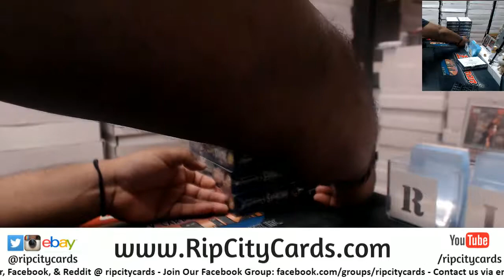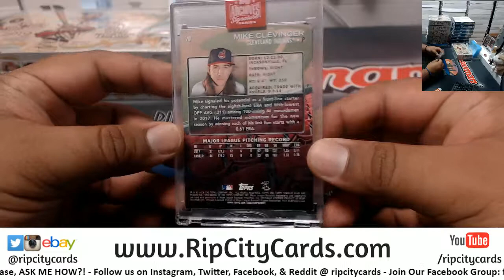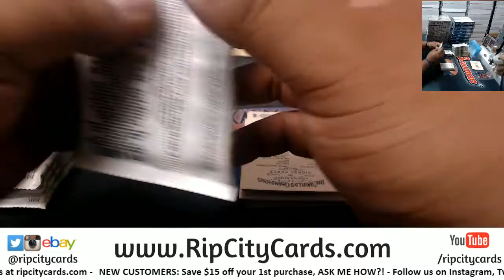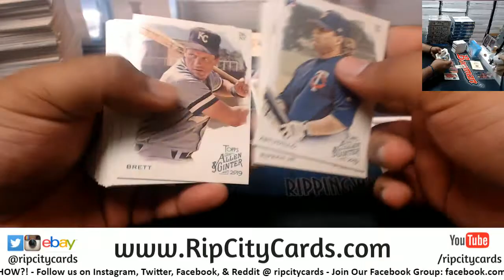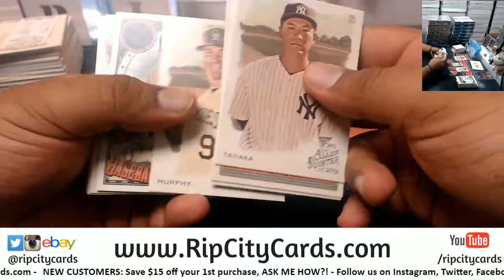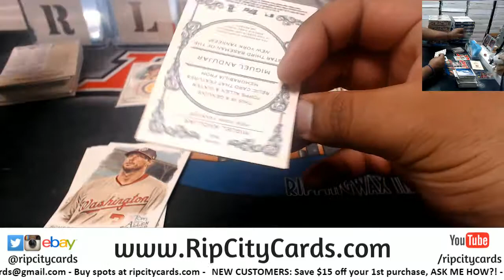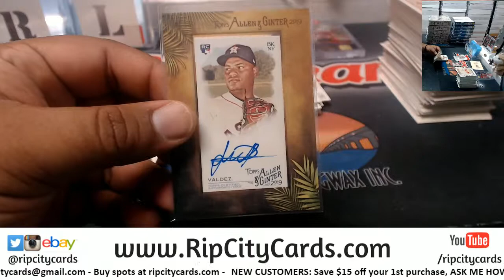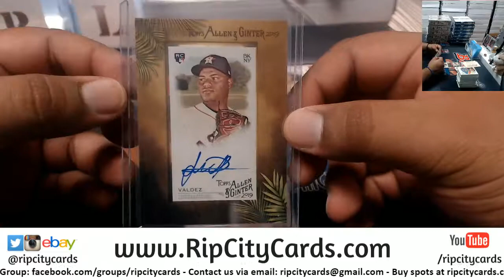2019 Allen & Ginter + Archives Baseball Personal Boxes - Joshua D. RCC